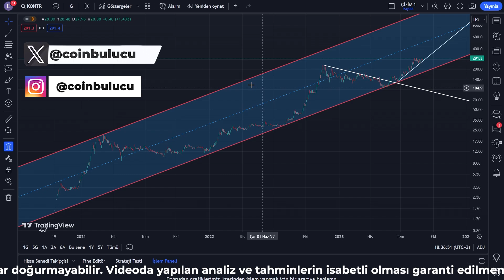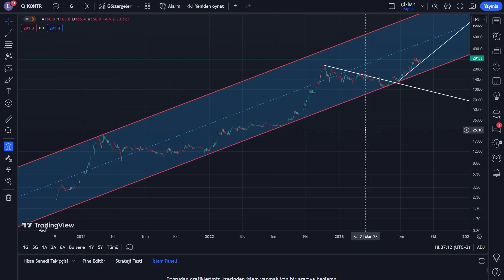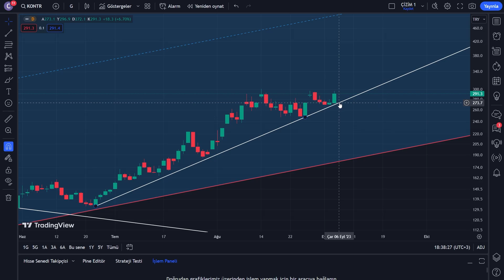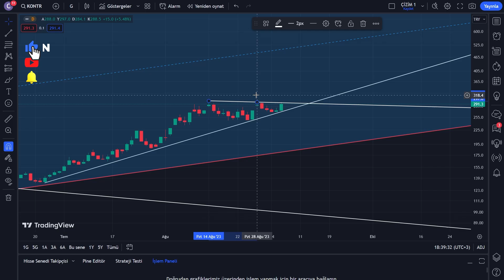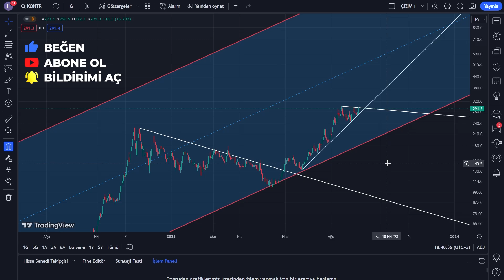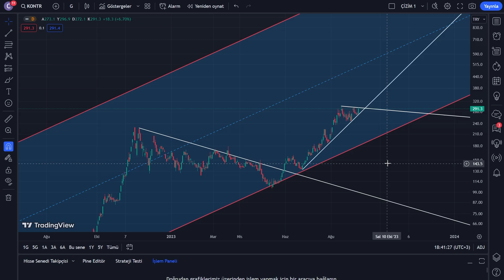Kontrolmatik Hisse Analiz - KONTR Yorum - Hisse Senedi Yorumları - Bilanço - Hedef - Halka Arz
Kontrolmatik Teknoloji Enerji ve Mühendislik, Türkiye merkezli bir şirket olan Kontrolmatik Teknoloji'nin faaliyet gösterdiği iki ana sektörü ifade eder. Kontrolmatik Teknoloji, otomasyon, kontrol ve bina yönetimi gibi teknoloji çözümleri sunan bir şirkettir ve bu çözümleri enerji ve mühendislik sektörlerine odaklanarak sağlamaktadır.

1. Enerji: Kontrolmatik Teknoloji, enerji sektörüne yönelik otomasyon ve kontrol sistemleri sunmaktadır. Bu sistemler, enerji verimliliğini artırmaya, enerji tüketimini optimize etmeye ve enerji maliyetlerini düşürmeye yardımcı olabilir. Enerji sektöründe faaliyet gösteren şirketler, Kontrolmatik Teknoloji'nin teknolojik çözümlerini kullanarak enerji üretim ve dağıtım süreçlerini daha verimli ve sürdürülebilir hale getirebilirler.

2. Mühendislik: Kontrolmatik Teknoloji, mühendislik sektörüne yönelik otomasyon ve kontrol sistemleri sağlamaktadır. Endüstriyel tesisler, üretim hatları ve proses otomasyonu gibi alanlarda mühendislik çözümleri sunarak üretim süreçlerini optimize etmeye ve verimliliği artırmaya yardımcı olmaktadır. Mühendislik sektöründeki şirketler, Kontrolmatik Teknoloji'nin teknolojik çözümlerini kullanarak iş süreçlerini daha verimli ve güvenli hale getirebilirler.

Kontrolmatik Teknoloji Enerji ve Mühendislik, teknoloji ve endüstriyel otomasyon alanında faaliyet gösteren şirketlerin ihtiyaçlarına yönelik çözümler sunarak, sektörlerdeki verimlilik, güvenlik ve sürdürülebilirlik hedeflerine katkıda bulunmaktadır.

Kontrolmatik Teknoloji'nin hisse senedi hakkında güncel bilgi almak istiyorsanız, Borsa İstanbul'un resmi web sitesini veya finansal haber kaynaklarını ziyaret ederek güncel hisse fiyatları, performansı ve diğer önemli finansal bilgileri öğrenebilirsiniz.

Yatırım yaparken her zaman dikkatli ve bilinçli olmanız önemlidir. Hisse senetleri gibi yatırım araçları, piyasa koşullarına ve şirket performansına bağlı olarak değerleri değişebilir ve yatırımlar her zaman risk içerir. Bu nedenle, yatırım kararları verirken uzman görüşü almak ve kişisel mali durumunuzu dikkate almak önemlidir.